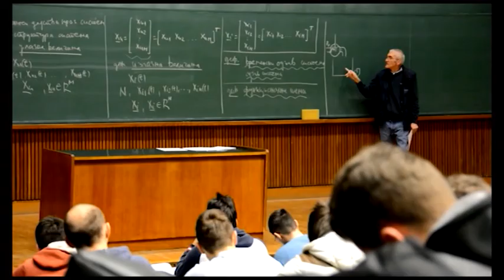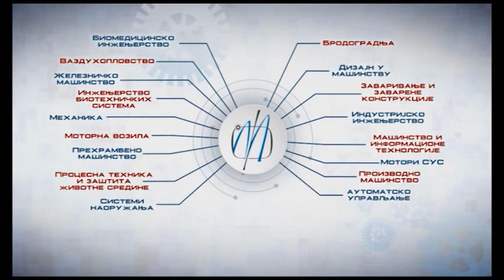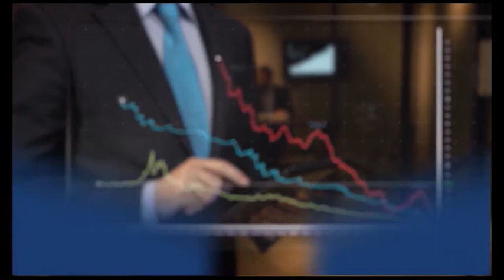Milovan Jovanović: Info Arena - Aleksandar Radojcic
voditelj Slavisa Pavlovic u razgovoru sa glumcem Aleksandrom Radojcicem